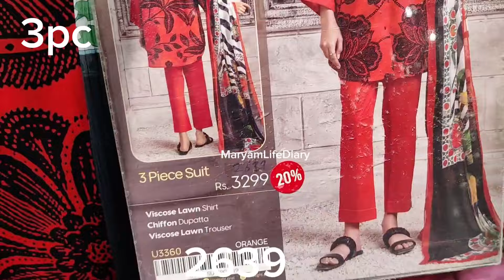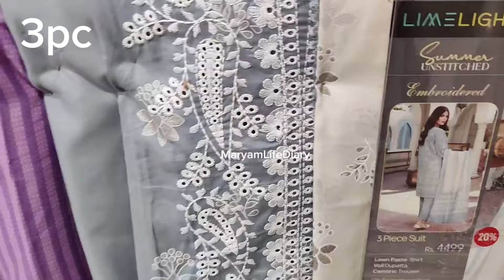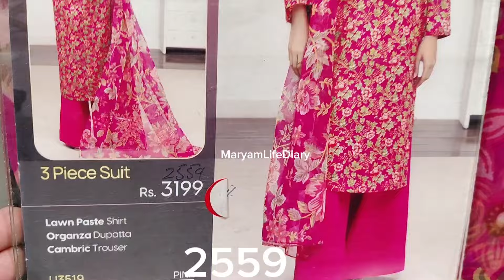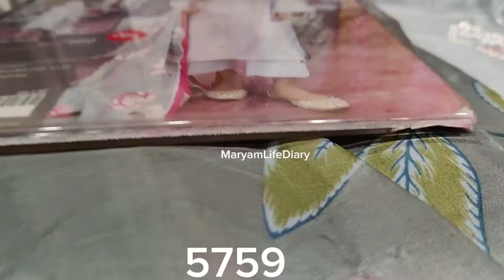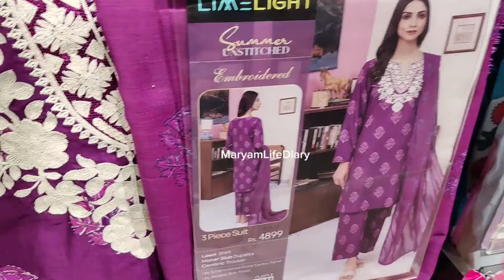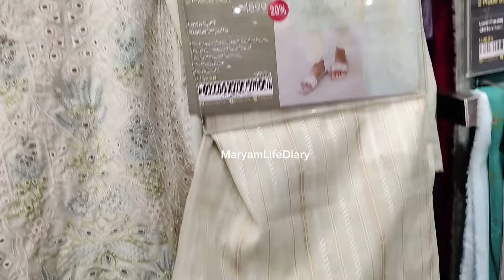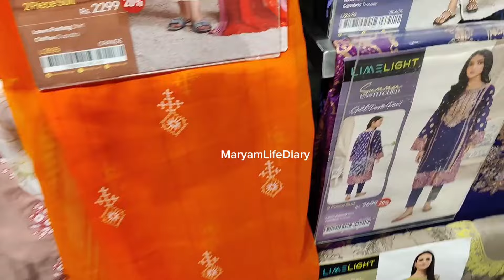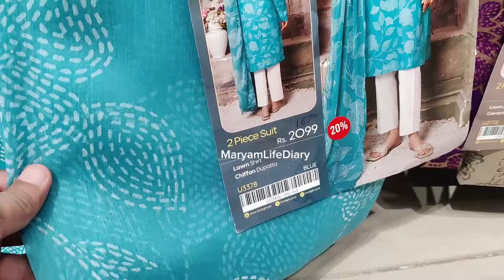Limelight Sale Today More Articles Included | limelight summer sale